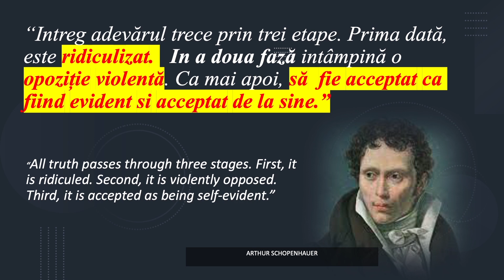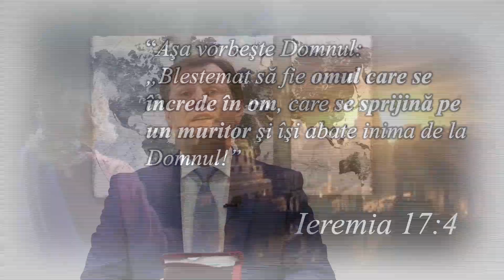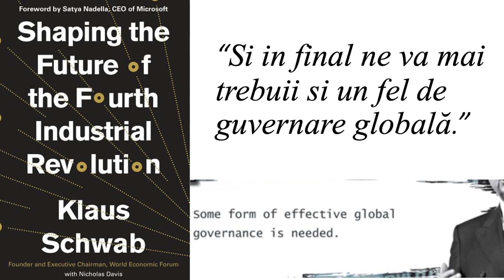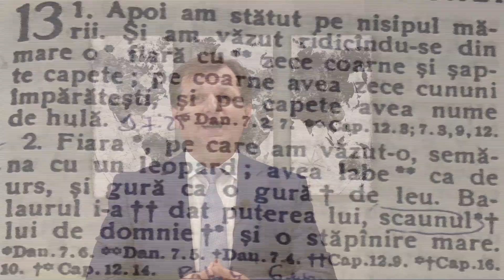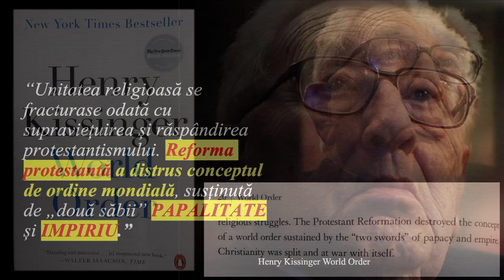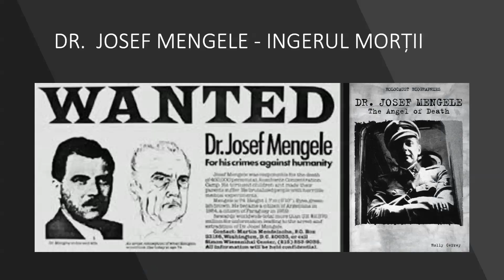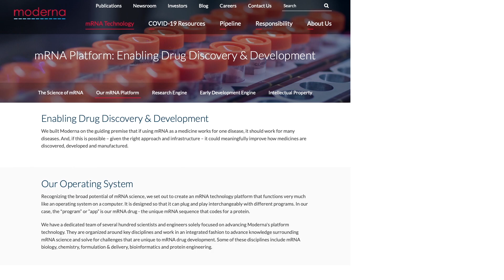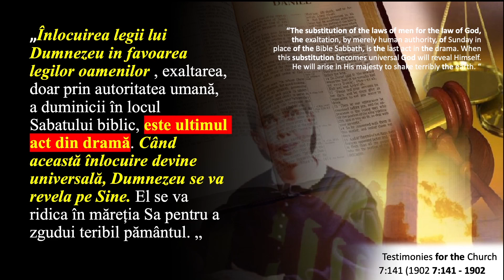APOCALIPSA, INTRE MISTER SI CRUDA REALITATE